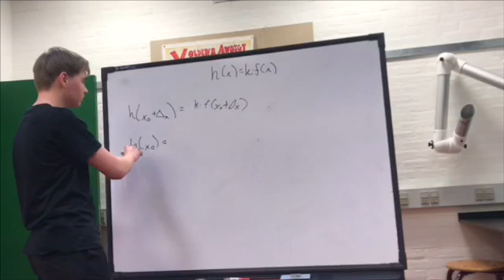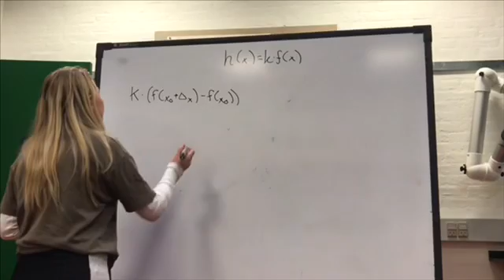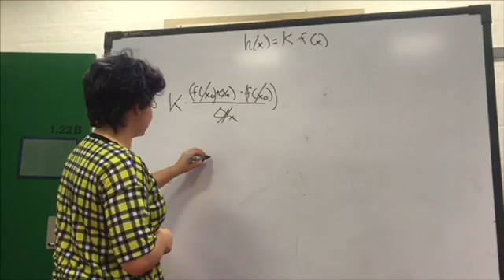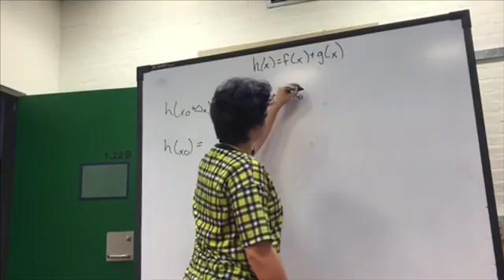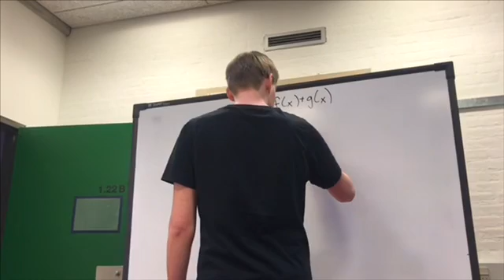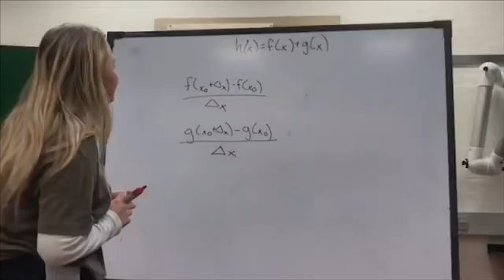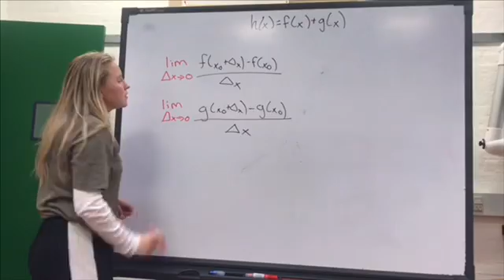Opgave 3 - Emma H, Frederik og Martine